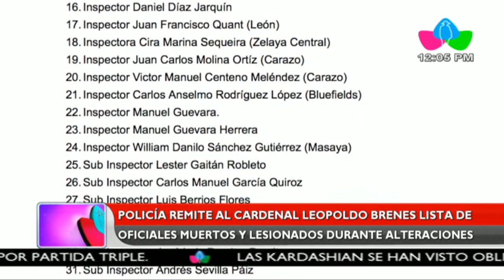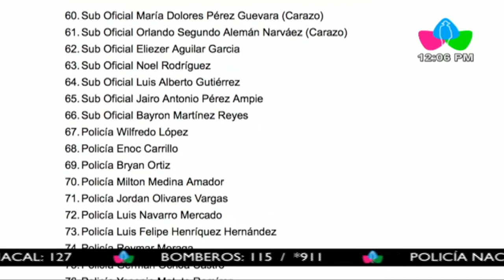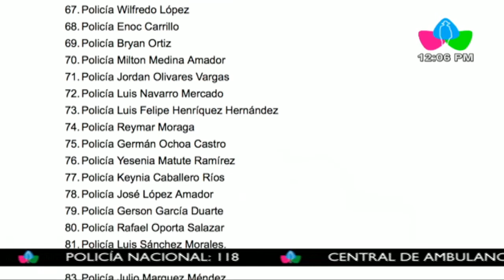Policía remite al Cardenal Brenes lista de oficiales lesionados durante alteraciones al orden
Policía remite al Cardenal Leopoldo Brenes lista de oficiales muertos y lesionados durante alteraciones al orden público